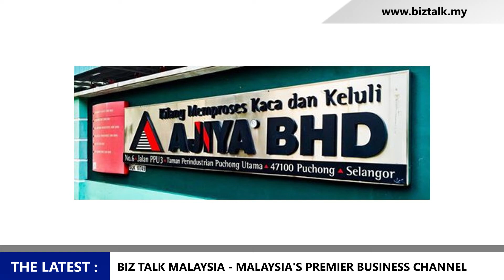CHIN HIN GROUP THE SINGLE LARGEST SHAREHOLDER IN AJIYA BERHAD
Biz Talk Malaysia